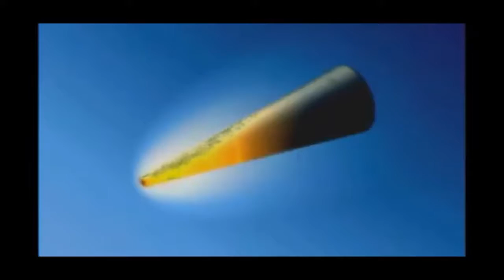1-31-18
Announcements
General Krisnov
Sports